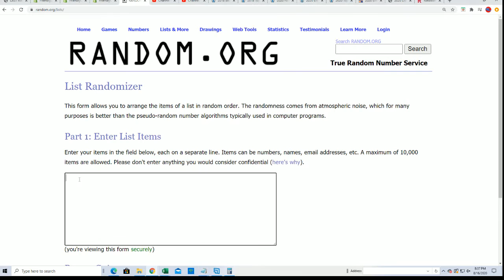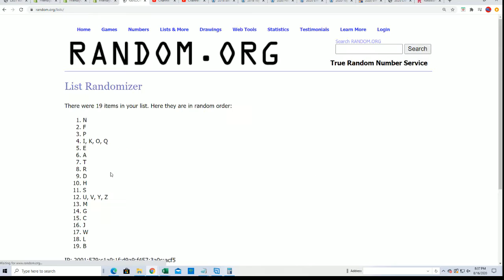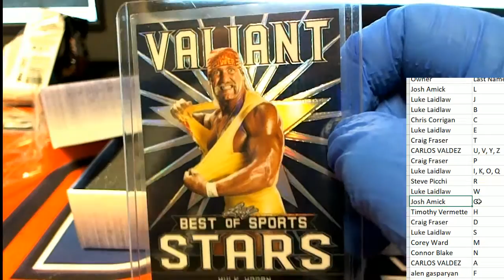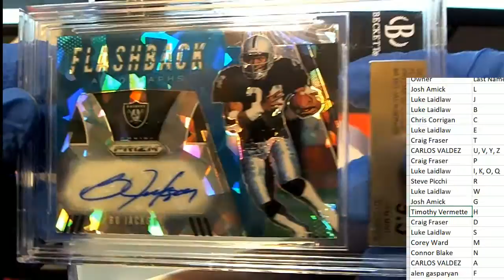2020 Leaf Best of Sports ID 20BESTOF328